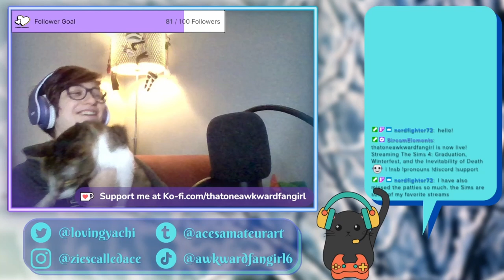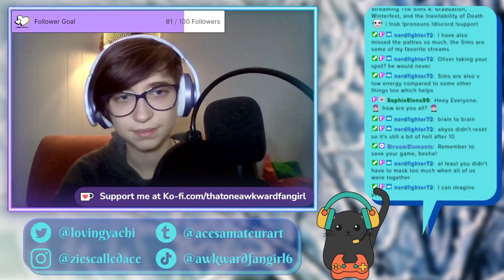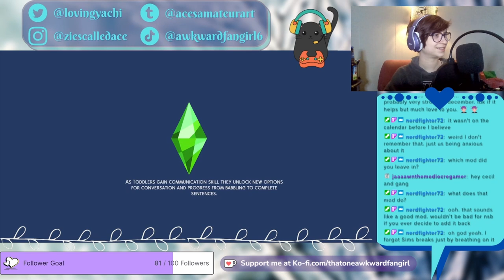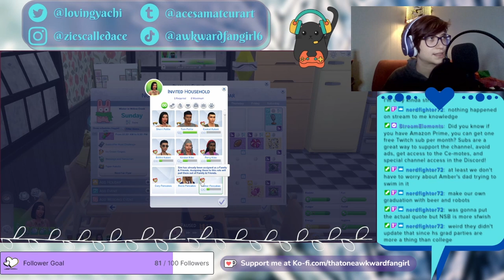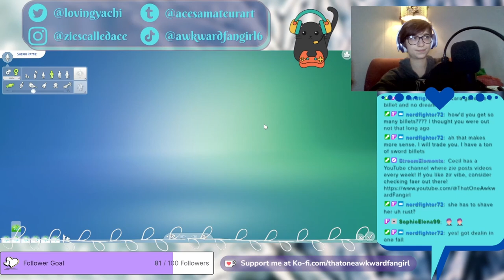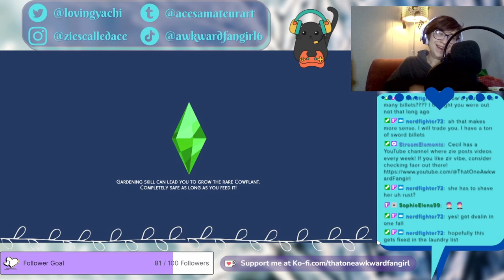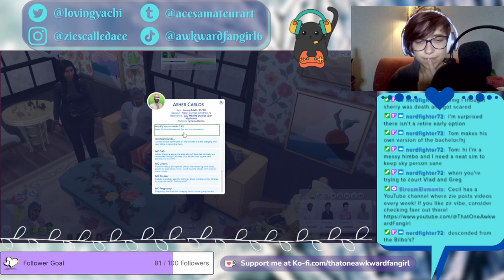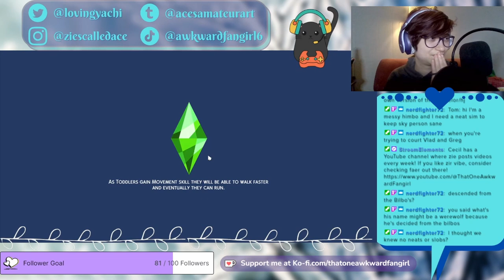Grey Gen Grads and Yellow Gen Elders (Streamed 01/11/23)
Hey, I'm Cecil! I stream on Twitch, and make YouTube videos too!

And support me other places, if you'd like!

00:00:00 Starting Soon
00:04:53 Intro and Chat
00:10:11 Game Starts
00:42:39 Cap and Gown in CAS
00:45:32 Back to Game
01:03:17 Grad Party
01:12:19 Chilling in Game
01:52:07 Aging Up Yellow Gen
01:56:38 BRB
02:01:37 Back to Game (2)
02:35:55 End Screen